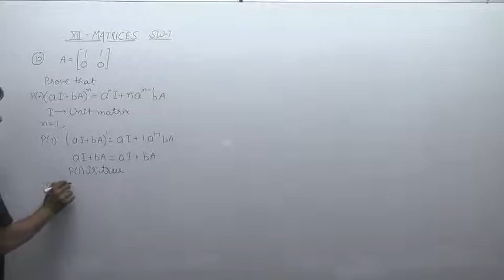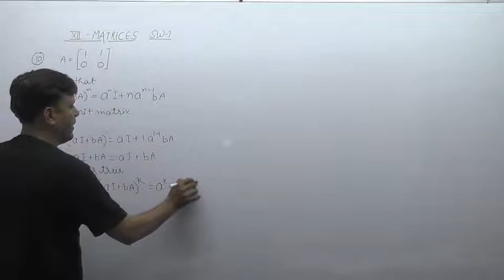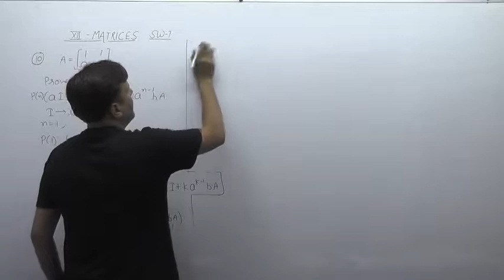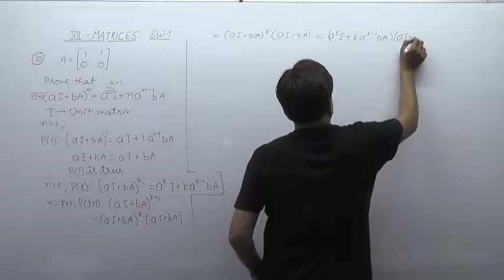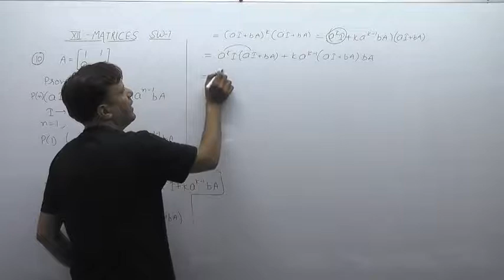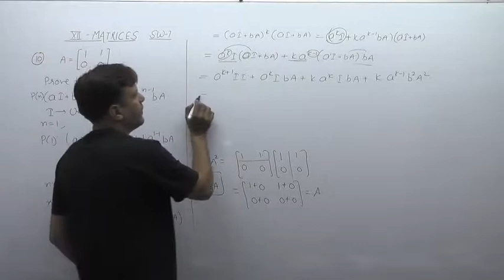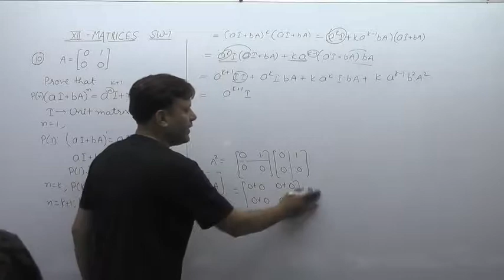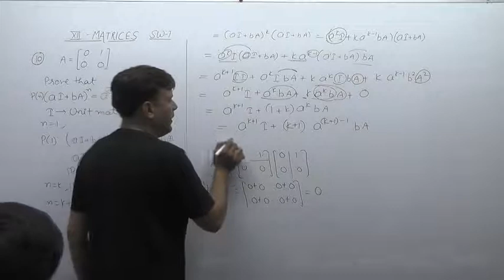CBSE XII MATHS CHAPTER-3 MATRICES NCERT/RD SHARMA VIDEO-39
IIT MATHS,CBSE MATHS, XI CBSE,XII CBSE, BASIC MATHS,CALCULATION SKILLS